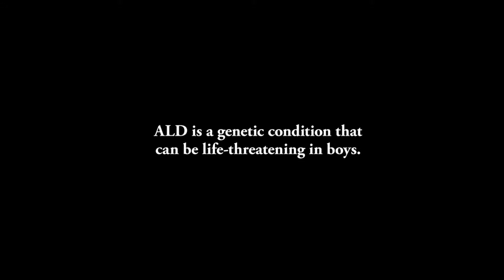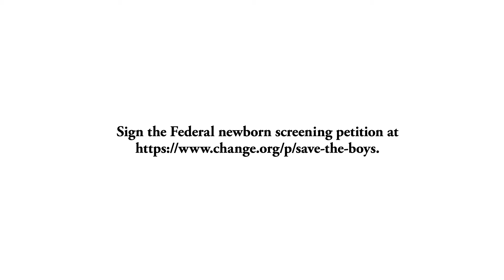Together We Can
Newborn screening identifies conditions that can affect a child's long-term health or survival. Early detection, diagnosis, and intervention can prevent death or disability and enable children to reach their full potential. Each year, millions of babies in the U.S. are routinely screened, using a few drops of blood from the newborn's heel, for certain genetic, endocrine, and metabolic disorders.

The Myelin Project sponsored California Assembly Bill 1559 to enact newborn screening for adrenoleukodystrophy (ALD) in California which was authored by California assemblyman and pediatrician Dr. Richard Pan.

On September 25th, 2014 in Sacramento, CA, Governor Jerry Brown signed our bill into law making California the fourth state in the USA to pass legislation to screen newborns for ALD.